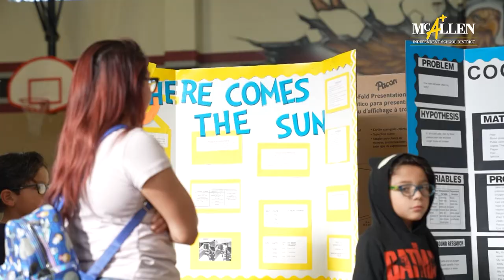Fossum MS student wins Secondary Science Fair | McAllen ISD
Congratulations to Gustavo Mayorga, a sixth grader at McAllen ISD's Fossum Middle School. He won the Grand Championship at the annual McAllen ISD Secondary Science Fair held Dec. 10, 2022. Students entered projects in more than a dozen different categories like chemistry and physics. The top three in each category advanced to the Regional Science & Engineering Fair. To learn more about McAllen ISD's exciting schools and programs, contact Student Outreach at 956-687-MISD (6473).